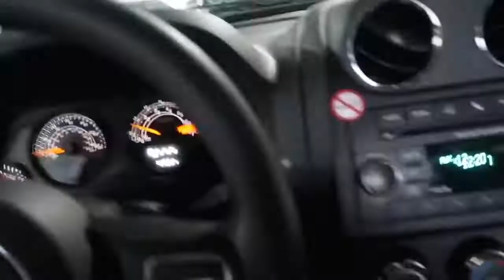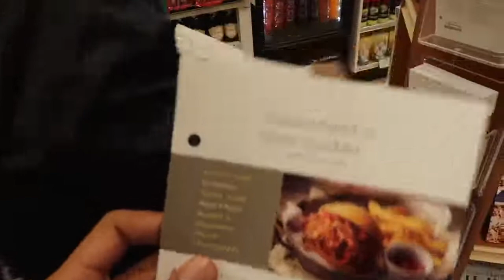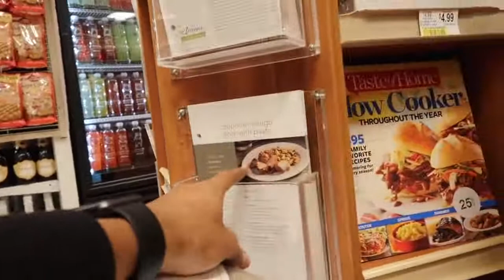Vlogs By DK4L! THE STRUGGLE IS REAL!! VLOGMAS DAY 20